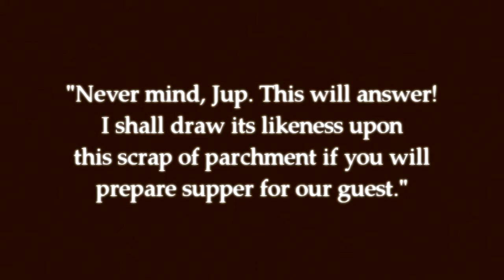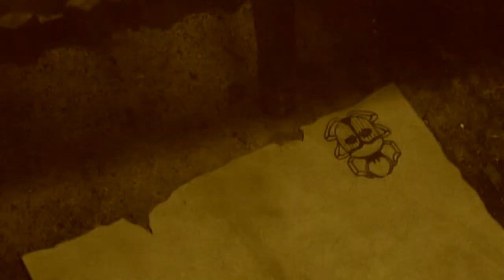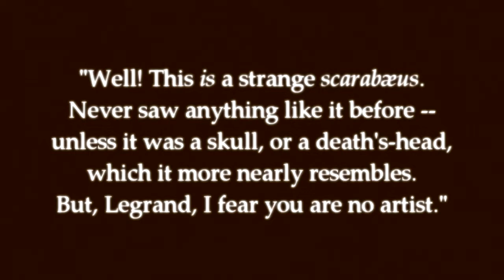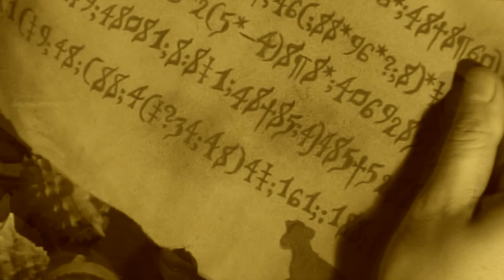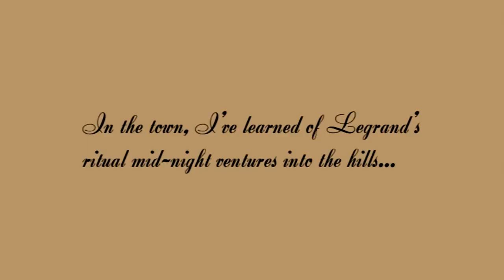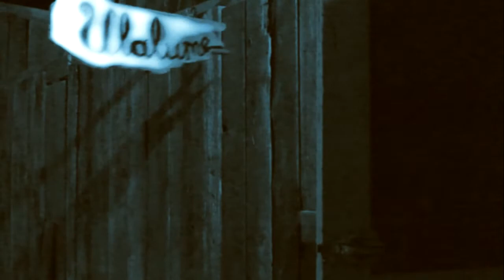Edgar Allan Poe's The Gold Bug (2009) Part 3 of 9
A silent film adaptation of Edgar Allan Poe's immortal tale, "The Gold Bug." Directed by Spike Carpenter. With Spike Carpenter, Andrew J. Tornow, Allan Joseph-Gentle, and Megan Captaine. Runtime: Approx. 82 min. Silent. Color-tinted. Released through Neverfilms.